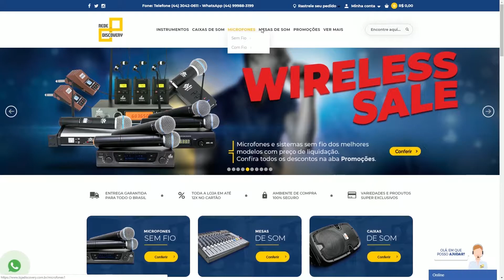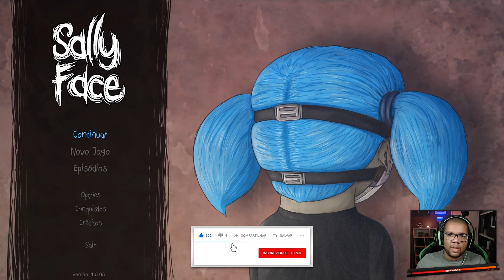Terminando o primeiro capítulo! - #02 | Sally Face (Pt-Br)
TERMINANDO O CAPÍTULO 1... FINALMENTE KKK

Só assistir!

Marque o SININHO como barulhento para receber as notificações de vídeos novos!

▬ LINKS IMPORTANTES! ▬

► SEJA MEMBRO:
Ajude o canal a crescer e tenha benefícios!

Marton Shop & Léo Meidalli - Mercado Livre - Steam

▬ MEUS EQUIPAMENTOS ▬

► COMPUTADOR:

Memória RAM - 16GB (Dois pentes HyperX de 8GB 2866Mhz cada)
Placa de vídeo - GTX 1050Ti 4GB - G1 GAMING
SSD - TOSHIBA OCZ TR200 240GB
HD - Dois HDs de 1TB

► GRAVAÇÃO:

Câmeras - Canon T5 / Galaxy S7 edge (uso mais o Galaxy)
Microfone - ARCANO BKU-01 USB / Lapela Arcano CHOI
Iluminação - 2 Soft Box + rebatedor

▬ DIREITOS DAS MÚSICAS DE FUNDO ▬

O conteúdo do canal está separado em Playlists para facilitar as buscas.